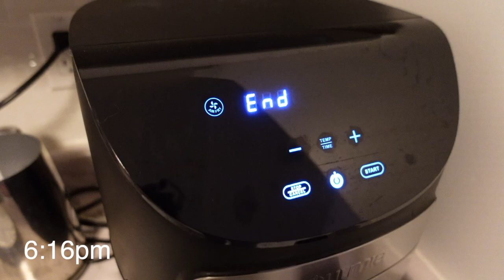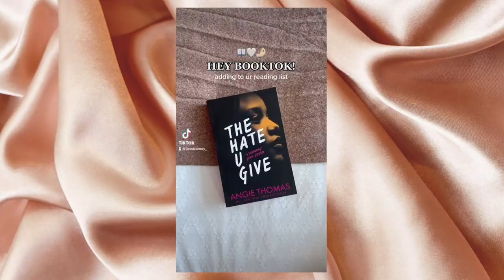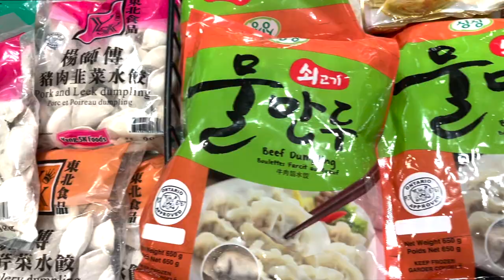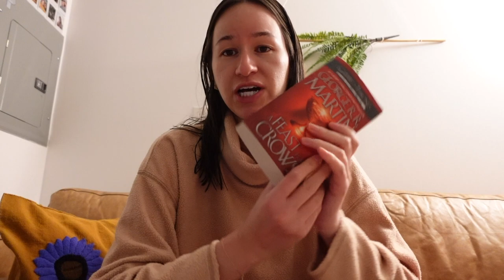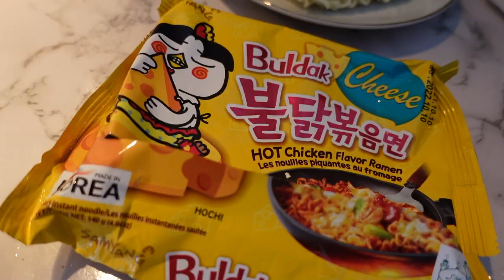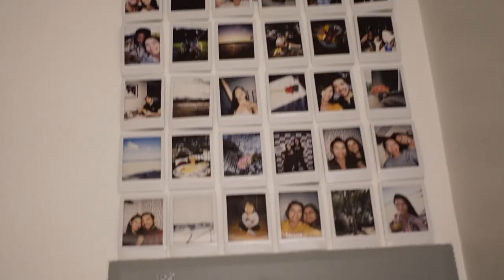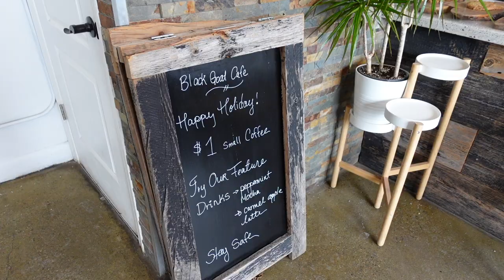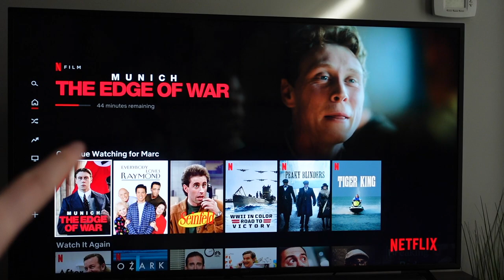VLOG: Life of a Social Media Manager, Sephora & Amazon Haul | Jessica Moy